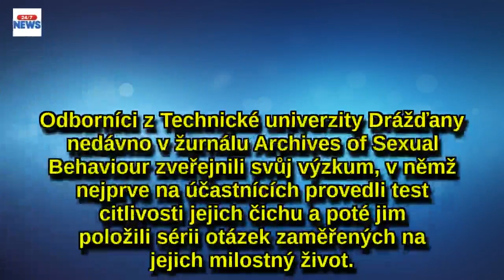Podle nosa poznáš kosa: Lidé s citlivějším čichem mají více orgasmů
Čichové vjemy ovlivňují mnoho aspektů naší sexuality. Přirozené pachy potu, vaginálních tekutin či spermatu dle odborníků umocňují sexuální prožitek. Záleží však na tom, jak intenzivně je dokážeme vnímat. Nová studie německých vědců totiž ukazuje, že lidé s citlivějším čichem vnímají sex jako příjemnější. Ženy, u kterých je tento smysl vyvinutější, dokonce prožívají více orgasmů.